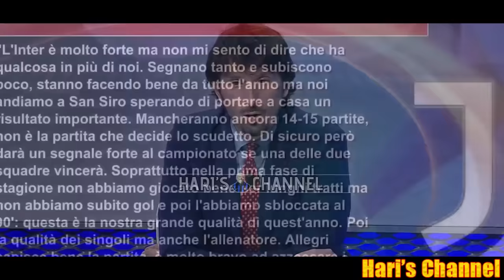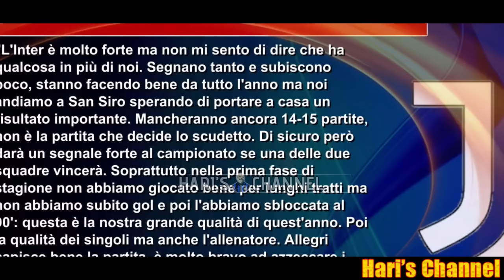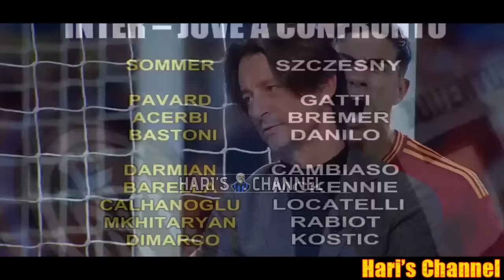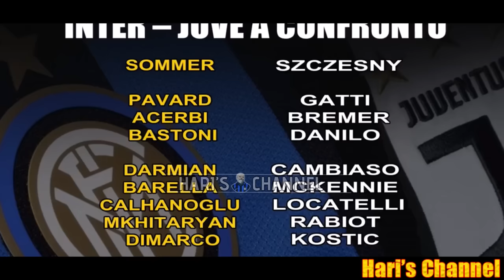OPPINI: "INTER-JUVE SFIDA SCUDETTO? VEDREMO CHI VINCE MA SONO CONVINTO CHE.."